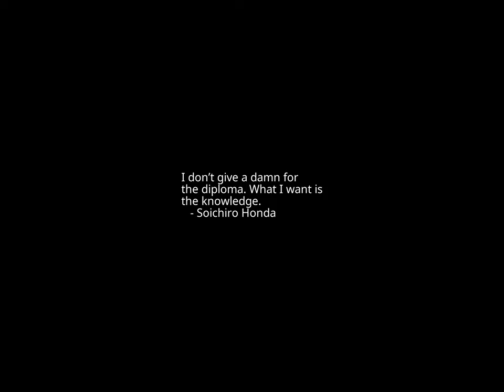Sunset Time-lapse: Sunday, October 01, 2023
Today's headlines:

Taylor Swift cheers on Kansas City Chiefs in New Jersey with other celebs

What would China’s collapse mean for the race to the moon?

Minnesota's Twin Cities Marathon canceled because of extreme heat

Simone Biles completes difficult vault move at Worlds, now to be named after her

Indicted while in office: Menendez among 7 members of Congress charged in recent years

Scientists and volunteers work together to monitor annual butterfly migration

Experts' battle over surveillance program reforms underscores Congress's dilemma

Student Loans Restart This Month. Here’s What To Know About Payment Plans—And What Happens If You Don’t Pay.